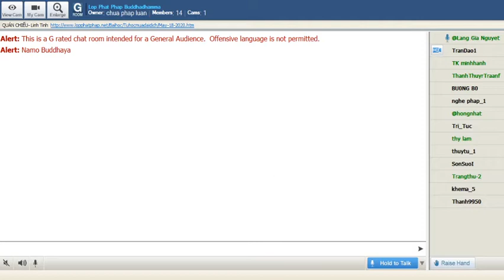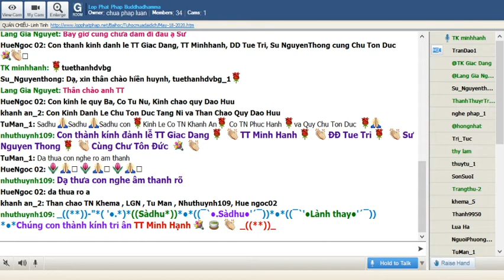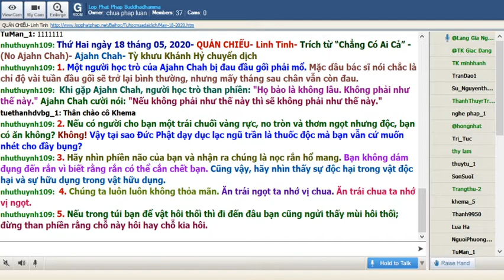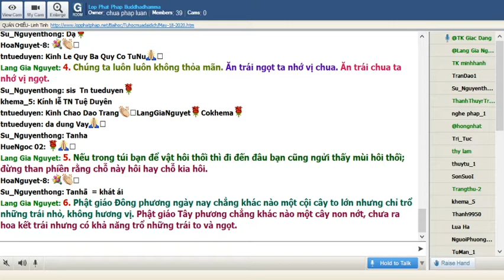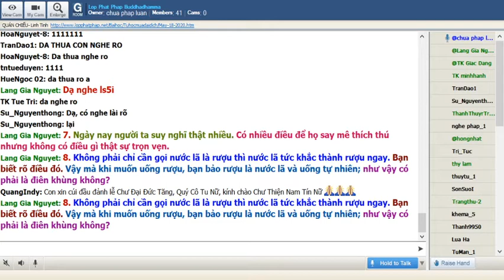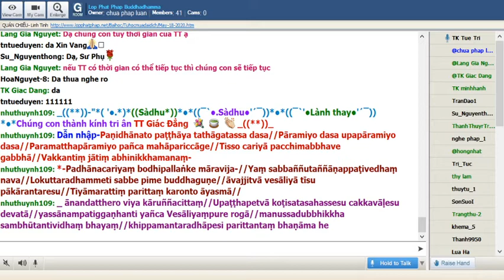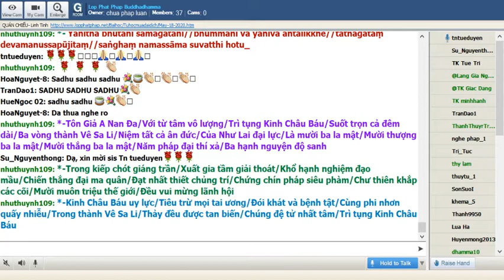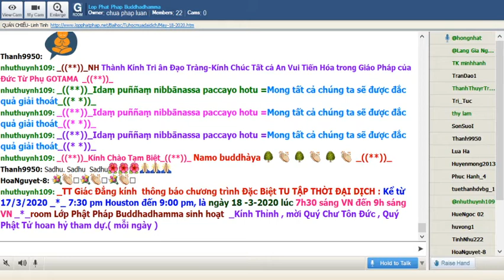18-05-2020 Tối Thứ Hai_Chương Trình Đặc Biệt:" Nạn Đại Dịch Corona"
Lop Phat Phap Buddhadhamma Tối Thứ Hai May 18-2020. Chương Trình Đặc Biệt:" Nạn Đại Dịch Corona"

@@@@@@ QUÁN CHIẾU @@@@@@
Ajahn Chah
Tỳ khưu Khánh Hỷ chuyển dịch
-ooOoo-